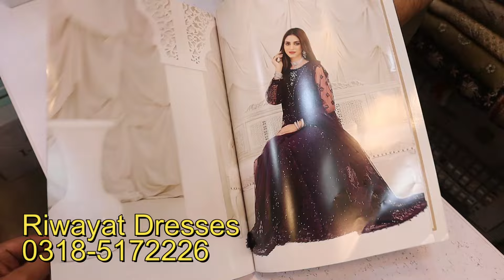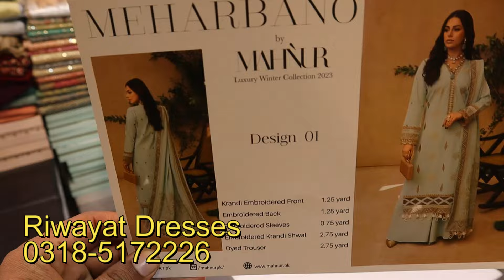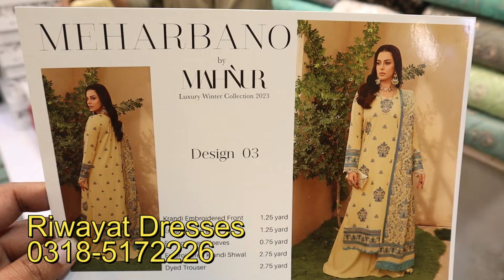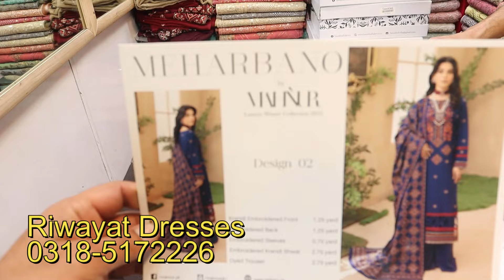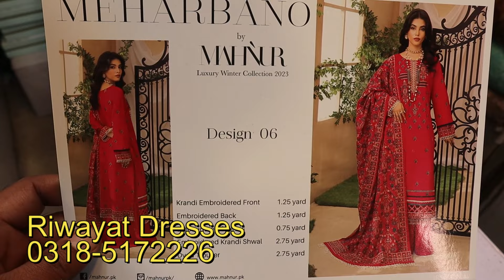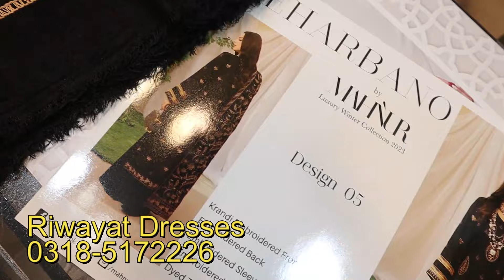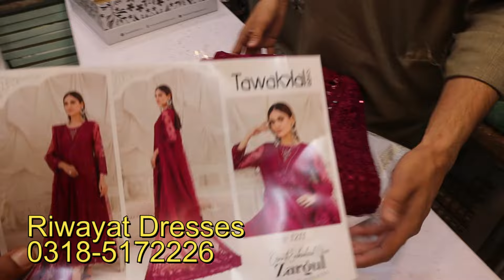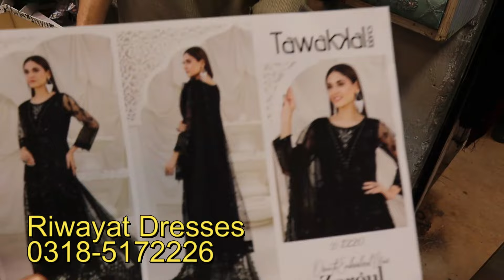Branded Suits for Winter| Krandi Dress Original| Tawakal Maxi Dress| Designer Dress Shopping Online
Shop Address: Riwayat Dresses Bara Bazaar Rawalpindi Pakistan
Online Designer Dress Shopping with price 2023

1) Party Wear Maxi In Pakistan
2) Latest Barat Dresses
3) Latest Walima Dresses
4) Bridal Maxi
5) Affordable Wedding Dresses
6) Hand Embroidery Dresses
7) Walima Dresses 2020
8)Bara Market Dresses
9)China Market Dresses